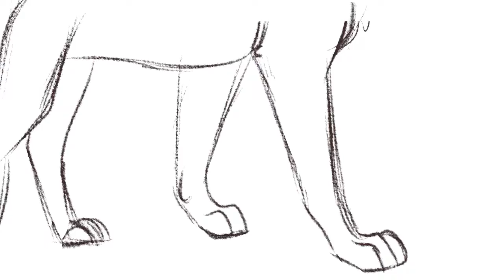Silhouettes part 14 wip 2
Just a back ground, touched up animation, and me struggling to lineart animation for the first time